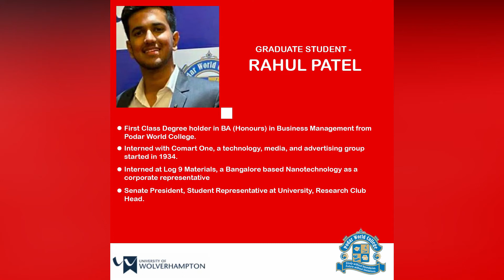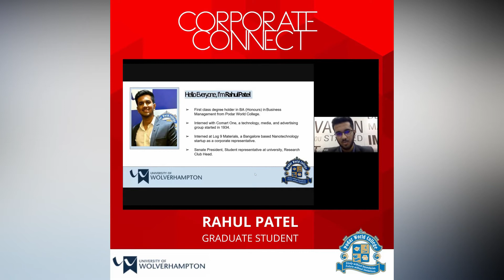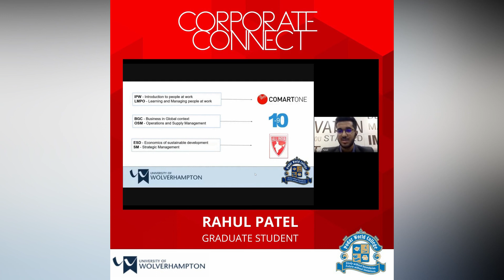Rahul Patel shares his Student Journey at Corporate Connect Webinar | Podar World College, Mumbai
Graduating student Rahul Patel is a First Class Degree holder in BA (Honours) in Business Management.

He has interned with Comart One, a technology, media and advertising group where he played a key role in strengthening the internal communication between employees and their clients.

While interning at Log 9 Material, a Bangalore based Nanotechnology wherein he worked as a corporate representative, dealing with domestic and international clients around the globe.

Rahul expresses how his learning at Podar World College have practical applicability. The modules are applicable in a global context and thus have helped him solve real-life problems during all his internships.

He has also served as the Senate President, Student Representative at the University of Wolverhampton and also the Research Club Head at Podar World College, Mumbai.

Watch Rahul share his student journey with everyone.

To know more about the BA (Honours) in Business Management,